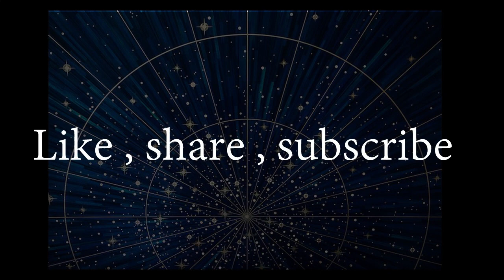मांगलिक दोष के विषय में एक छोटा सा सुझाव